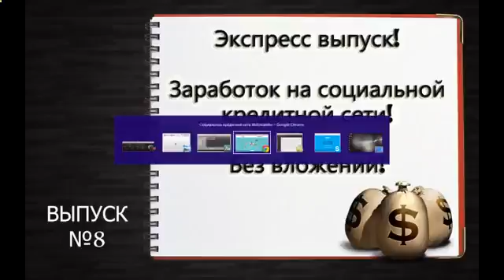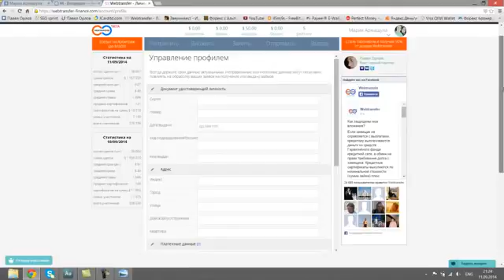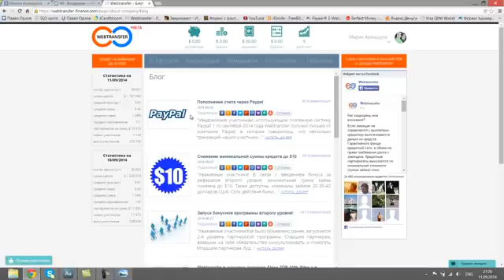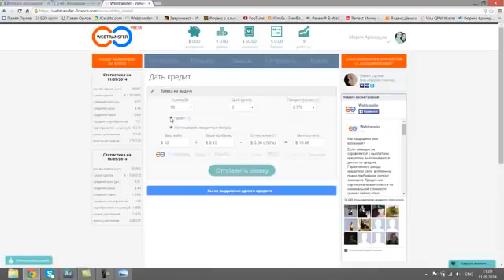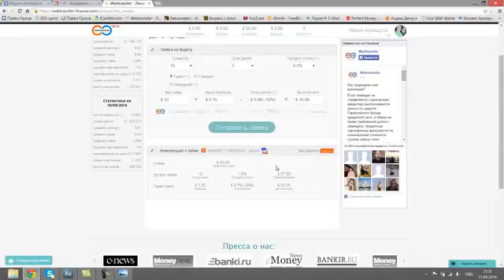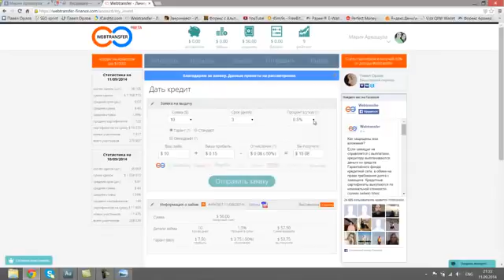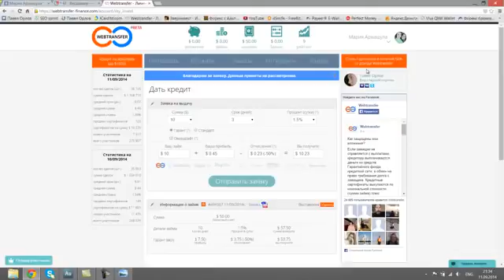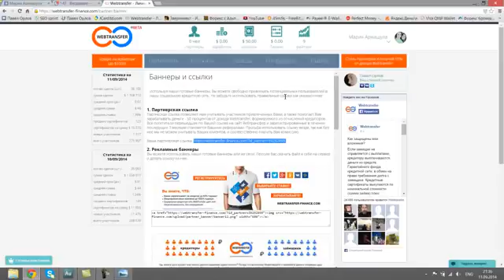Watch Sony Cfd-V17 Boombox - Sony Cfd S50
Sony Corporation (Computer Manufacturer/Brand) Radio CD Cassete Player Sony (Business Operation) Radio cassette-corder stereo cassette Cassette-corder YouTube Capture CFD-S50 stereo radio πλαυστατιον superetroid stereo cd китайский кассетник MP3-плеер SONY ελληνικό vlogging Магнитола японский cassette portable boombox gaming hellas player stereo System greek video games super радио radio Sound Audio sony vlog ラジカセ tape deck